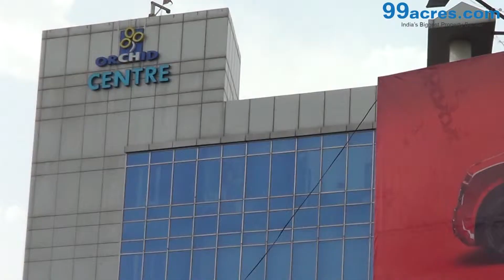Golf Course Ext Road Gurgaon L8290